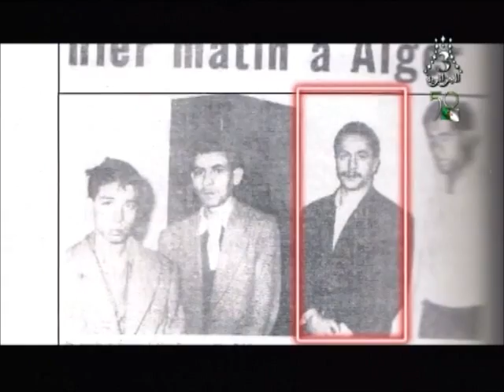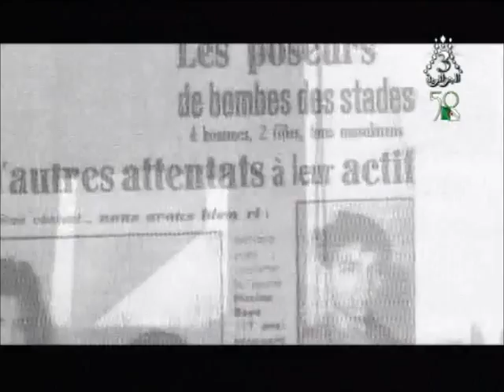Bataille d'Alger. شهداء المقصلة,تواتي، Saïd Touati.سعيد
*Les êtres ne meurent quand on les enterres, ils meurent quand on les oublies*. un hommage aux chouhada Said Touati, Radi H'mida, Belamine Ahmed et Boualem Rahal, guillotinés à l'aube du 20 juin 1957. Condamnés à la peine de mort par le tribunal permanent des forces armées d'Alger les 18 et 19 mars 1957, les quatre fidayine ont été guillotinés en même temps et à une minute d'intervalle, le 20 juin 1957. Le premier, Belamine Ahmed, à trois heures vingt-cinq du matin, le second Radhi H'mida à trois heures vingt-six minutes, le troisième Rahal Boualem à trois heures vingt-sept et Touati Saïd à trois heures vingt-huit.